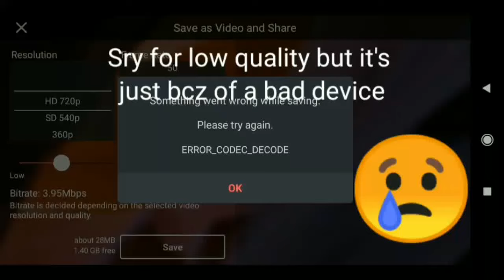I taught the dog how to parkour now it backfired :/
POV : You hit the dog **By Mistake** [ Insane Parkour Transition ]

Sup :D, Welcome to this video! Today, I made a transition Minecraft Parkour video in which I hit a wolf **By Mistake** 😂

Bye, Hope you have a good day 😁👋

Song - @zakbrit - Slide thru

Some questions -

Name : Anay Shukla
Age : 11
Country : India 🇮🇳
What I do in my life : Study
What I never do in my life : Having fun

If Dream was Mobile Player
Dream, try to Parkour in Mobile
Oreologist, I can Parkour too
Dream can't do this on mobile
Very Intense Parkour in Mobile Minecraft
Minecraft but I am dream